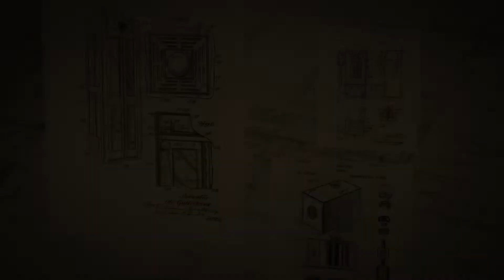Laser Turret. Control the laser with buttons.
Laser turret, there are two control panels, on the 5th wire (more can be), controlled by two people (example: in different rooms) You need to point the laser pointer at the target to solve it. When a laser hits the target, a magnetic lock opens.